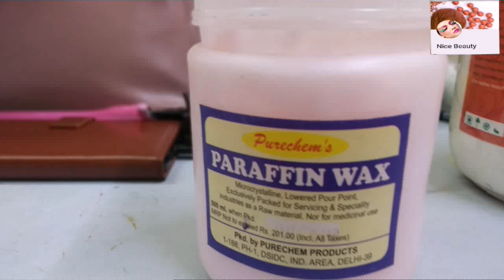makeup artist nice beauty What is Paraffin Wax for dry skin